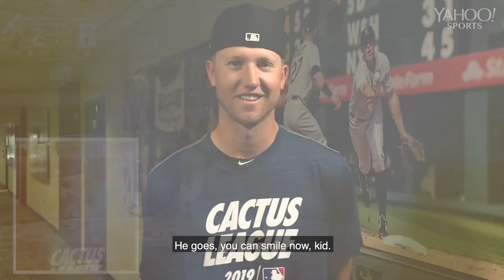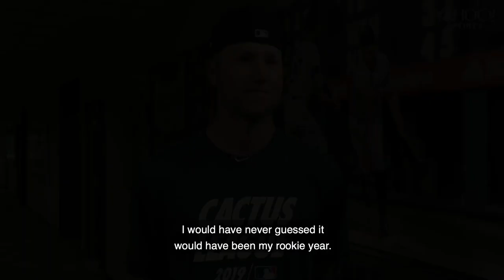Kyle Freeland recounts his first major league homer in 2017 | My First Home Run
Rockies pitcher Kyle Freeland re-tells the story of his first home run in the big leagues, which came in 2017 during his rookie season. Yes, pitchers hit dingers too.